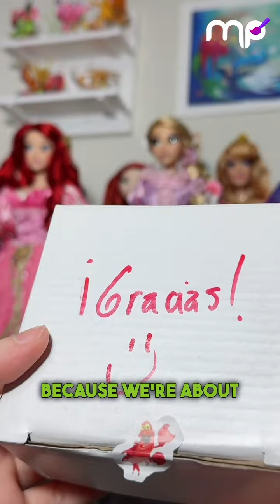Unboxing de paquete misterioso📦👀!!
Me llegó otro paquete que vamos a abrir juntos en este video. Es una figura de la sirenita que tenía tiempo buscando.

I received another package that we are going to open together in this video. It is a figure of the mermaid that I had been looking for for some time.